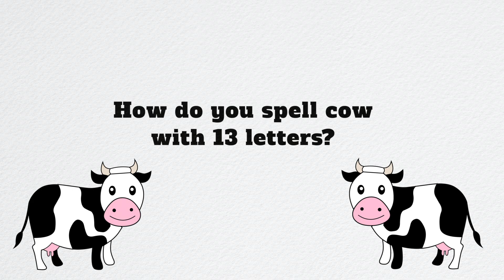Can you guess the answers before we tell you? Fitness Friends | Aerial Warehouse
Hi we are circus sisters Jordan and Sarah from Aerial Warehouse. We love finding unique ways to stay healthy and hanging out with out cat pals Meechi and Maxie. We also LOVE riddles! Today we have some about animals!  Can you guess the answers before we tell you?

Sounds effects: InspectorJ